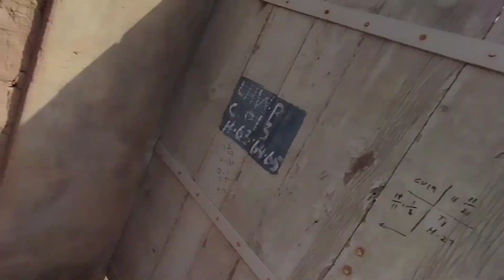Presenting our family Cook || Pak vs India match dekha 🥰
Assalamualikum guys my name is Muhammad Hammad
Hammad vlogs
Saraiki vlogs
Village Life
vlogs
daily vlogs
funny vlogs
family vlogs
mo vlogs
piyush joshi vlogs
k18 vlogs
couple vlogs
london vlogs
mo vlogs india
ammara ahmad vlogs